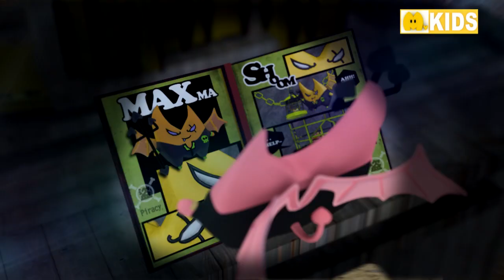【動漫新聞台】5/11 第97集線上看～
《動漫最前線ANIC FRONT》5/11 第97集搶鮮看

【動漫新聞台】本週新貨到～
Dr. Dmat～瓦礫下的醫師～、access～連鎖～
我是利休、RDG瀕危物種少女-學園最長的一日
《銀之匙》ＤＶＤ　第五集

【動漫報馬仔】
船梨精漫畫化！非官方吉祥物黑白２Ｄ化繼續暴走中
《海月姬》真人電影版製作決定！２０１４冬季上映
２０１５年雪初音造型募集　北海道植物穿上身

【藝文資訊】
TAM-TAM WORLD田村映二奇幻之旅特展
啊～布創市集